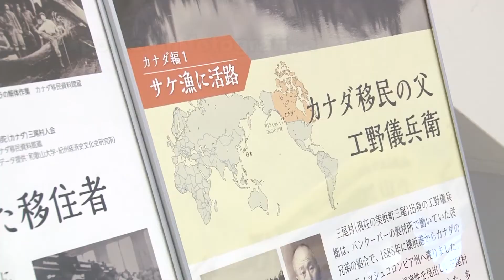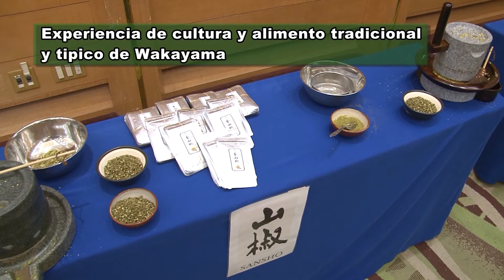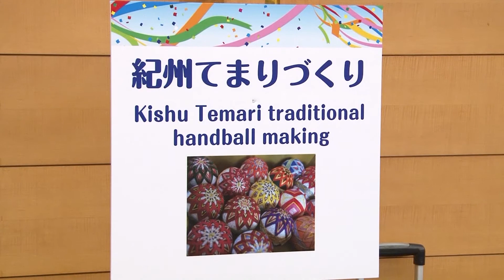和歌山県人会世界大会スペイン語版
－海を渡った先人達－
海外・県外で活躍する和歌山県人がここに集う。
2019年11月24日から27日まで開催された和歌山県人会世界大会の模様をご紹介します。